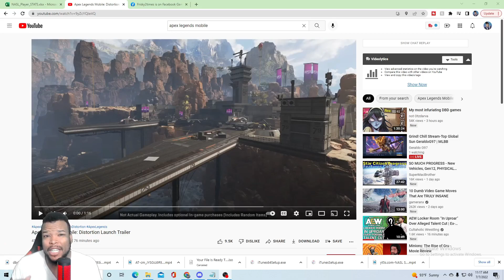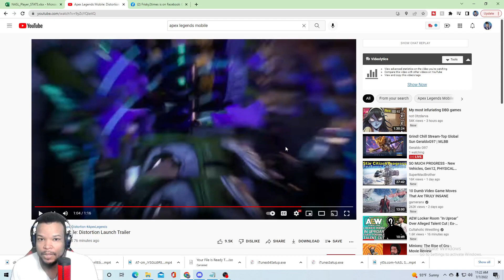Apex Legends Mobile: Distortion Launch Trailer| REACTION